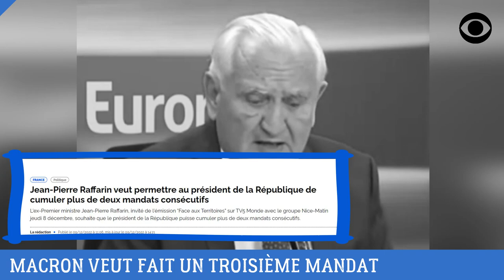MACRON VEUT FAIRE UN TROISIÈME MANDAT: LA FRANCE VA-T-ELLE DEVENIR UN PAYS DU TIERS-MONDE ?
Macron veut faire un troisième mandat.

DEVENIR MEMBRE

NOUS SUIVRE

NOUS CONTACTER

COPYRIGHT

MONTAGE